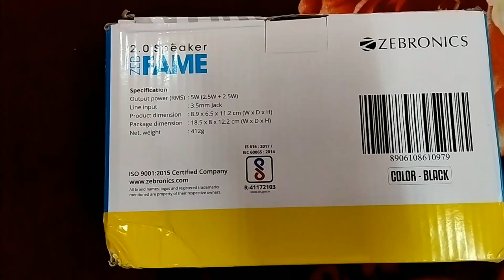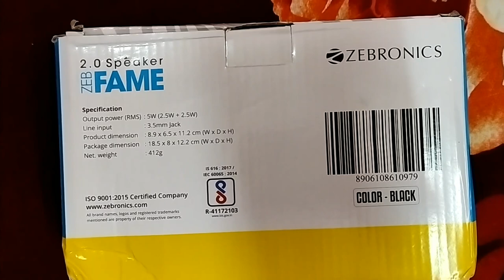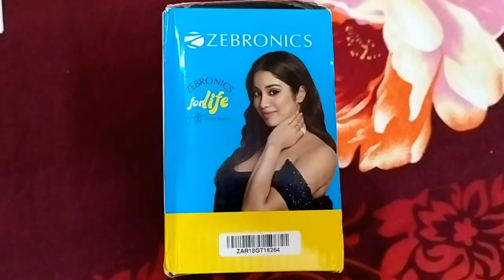Zebronics 2.0 Speaker ZEB FAME Unboxing and Review l Best Wire Speaker Under Rs.499lMay 31, 2023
Zebronics 2.0 Multimedia Speaker ZEB FAME Unboxing and Review l Best Wire Speaker Under Rs.499 l Chistes fun l May 31, 2023

In this video, we unbox and review zebronics speaker. We will show you everything that comes in the box and give you a detailed overview of the features and specification of this speaker. We will also test the sound quality and bass performance of the speakers.

Zebronics 2.0 Multimedia Speaker ZEB FAME